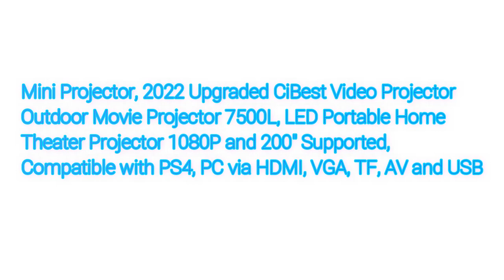CiBest Projector - Native 1080P Projector Outdoor, 2023 Upgraded 9500L Full HD Portable Projector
Mini Projector, CiBest Native 1080P Projector Outdoor, 2023 Upgraded 9500L Full HD Portable Projector, Small Home Movie Projector 200" Supported, Compatible with PS4, PC via HDMI, VGA, AV, and USB.

2023 Upgraded W13 projector supports 1080P Full HD, bring a better visual experience.
Its lightweight design and fast, easy setup tools get you up and running in no time.
The W13 projector includes all the necessary connections to deliver the vibrant images you want.
With advanced audio-visual features, flexible connectivity options, and an affordable budget, the W13 is perfect for your home entertainment.